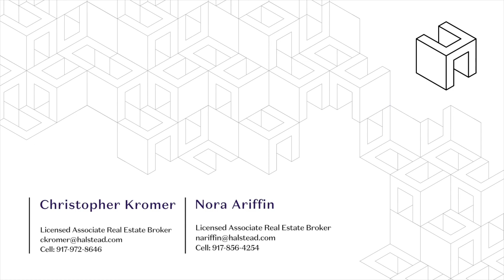70 Washington Street 8I - Dumbo, Brooklyn, NY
70 Washington Street 8I - Dumbo, Brooklyn, NY - Web #: 20210501

Christopher Kromer, Lic. Assoc. R.E. Broker

Norhana "Nora" Ariffin, Lic. Assoc. R.E. Broker